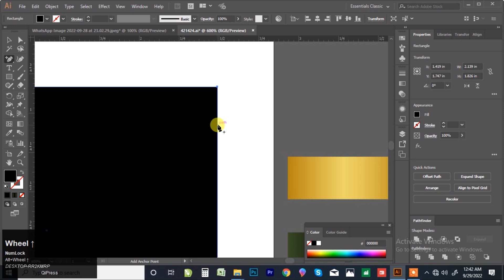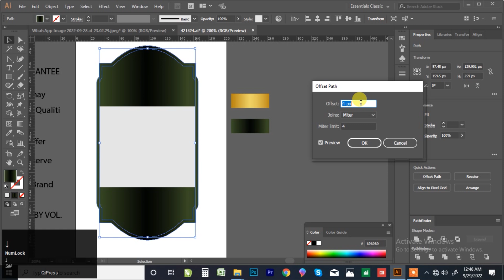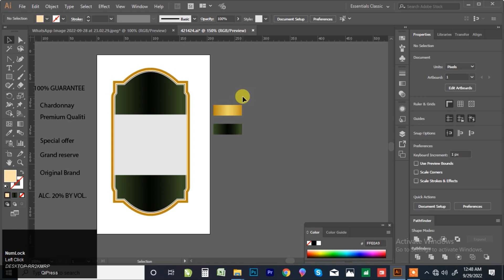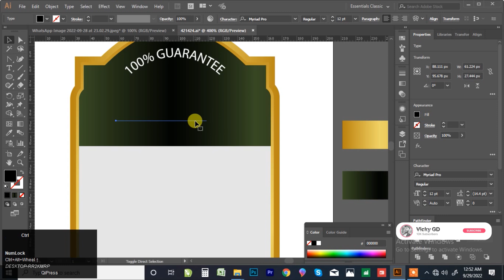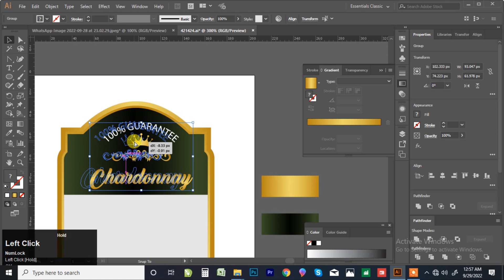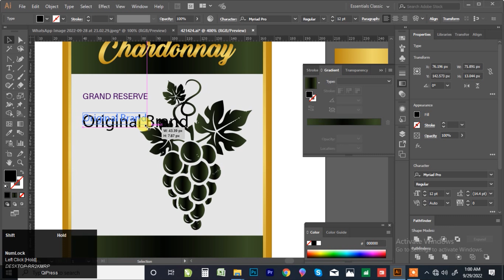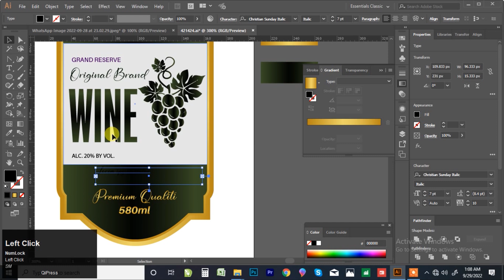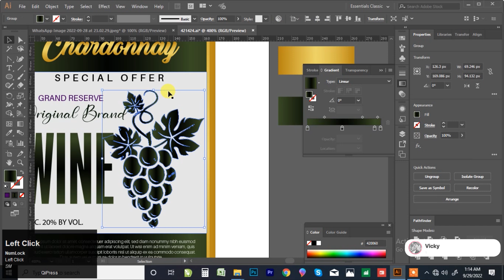Label design in illustrator | Packaging Design | Graphic design | Product packaging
Hello Everyone,
Wine packaging design in Illustrator/Photoshop | 3D Bottle Mockup
In this Illustrator |  Illustrator Tutorial, you can learn How to design wine label packaging design with illustrator ,  you'll be able to learn how to create an awesome WINE LABEL PACKAGING DESIGN TUTORIAL by using illustrator . The Most Genius WINE LABEL PACKAGING DESIGN TUTORIAL Ever Created.

► More Tutorial On My Channel Vicky GD

✅ how to make Label packaging design
✅ adobe illustrator tutorials
✅ wine packaging process
✅ illustrator packaging design
✅ wine packaging design
✅ how to design stickers
✅ label design mockup
✅ label design mockup
✅ product packaging design process
✅ packaging design in illustrator
✅ bottle label design
✅ bottle label design in illustrator
✅ photoshop tutorial
✅ wine label designing